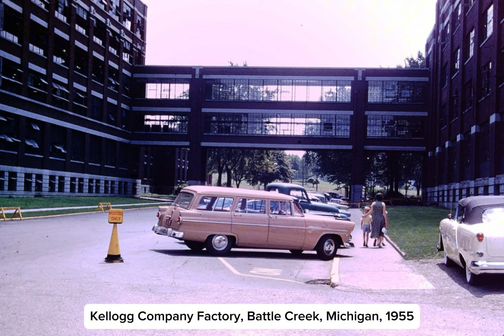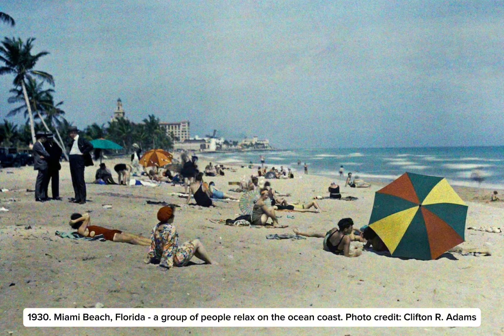PRETTY HISTORICAL PHOTOS: Interesting and Astounding Facts from History in Photographs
Together, let's dive into the forgotten corners of history, unearth hidden treasures, and immerse ourselves in the rich tapestry of our shared past. Every like, every share, every subscription brings these captivating stories to more eyes, to more hearts. Together, we're not just appreciating art; we're reviving history. So, let's continue to explore, to discover, and to create!